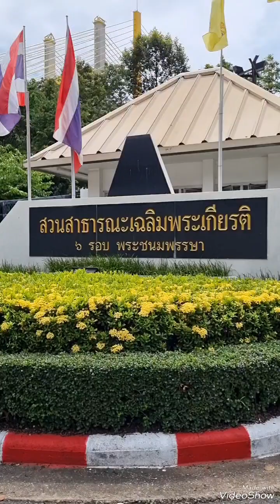อยากรีวิวบ้าง | Ep. 35 รีวิวสวนสาธารณะแถวพระราม 3 มาออกกำลังกายกันเถอะ!!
กุ๊กกี้ปักมุดสวนสาธารณะนี้ไว้ด้านล่างนะคะ ออกมายืดเส้นยืดสายกันได้ มีมุมสวยๆ ให้ถ่ายรูปเพียบเลยค่ะ